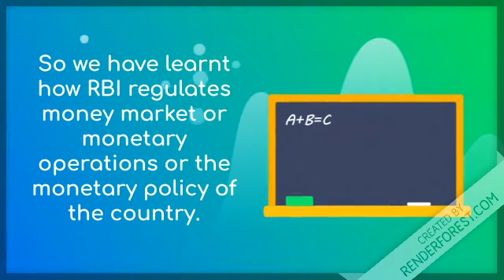Role of RBI- Part 4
Explains role of RBI in money market.